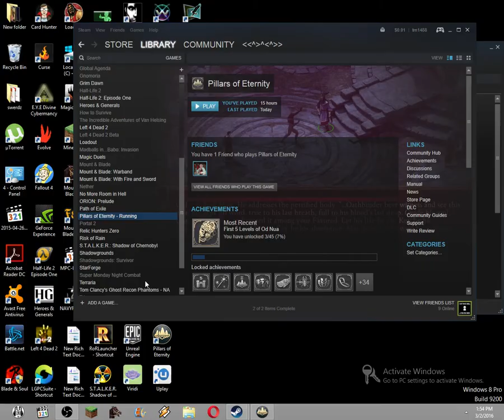ogre killing time - pillars of eternity let's play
Ogre whacking service, for another ogre.